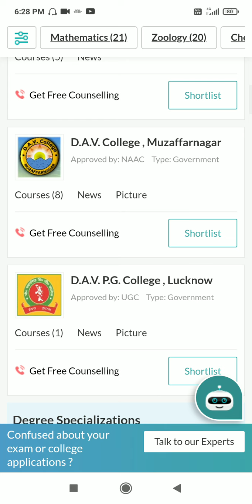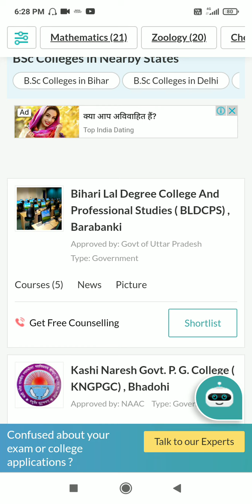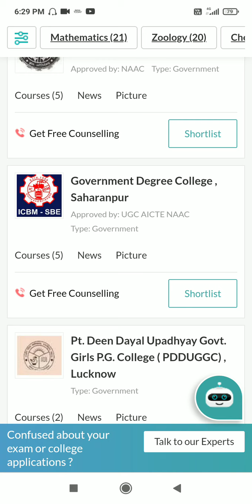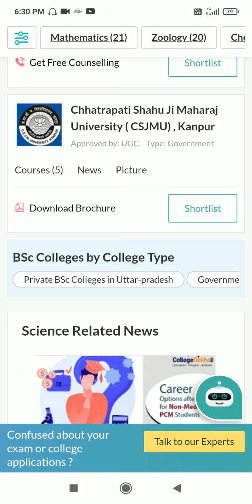Top bsc government college in Uttar Pradesh